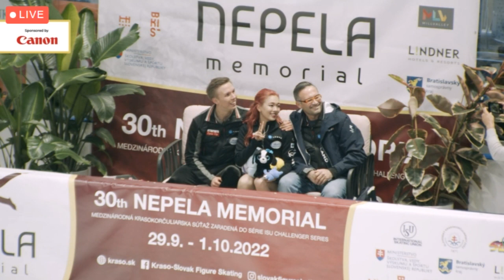7 Yuka ORIHARA / Juho PIRINEN FIN FD Nepela Memorial 2022